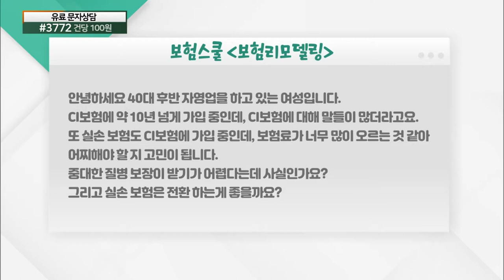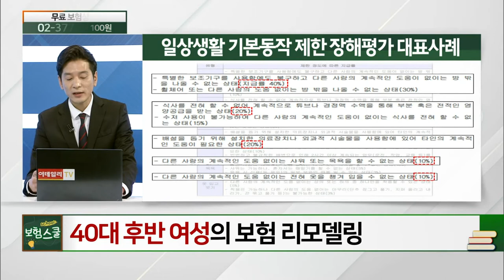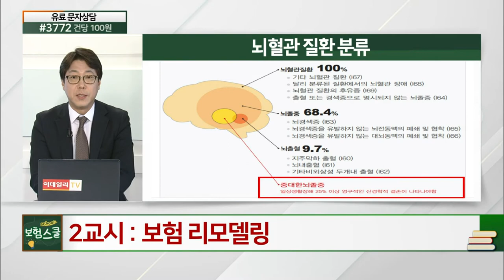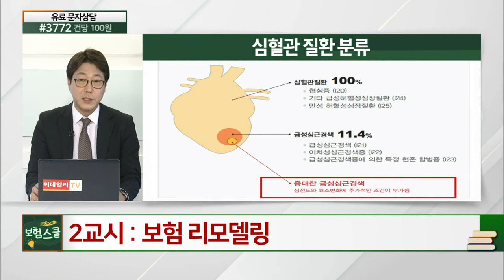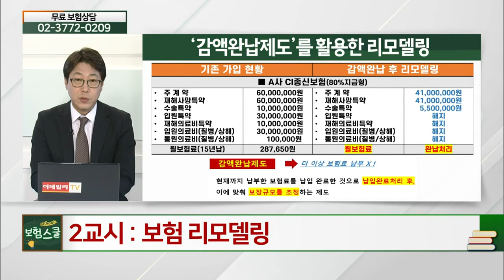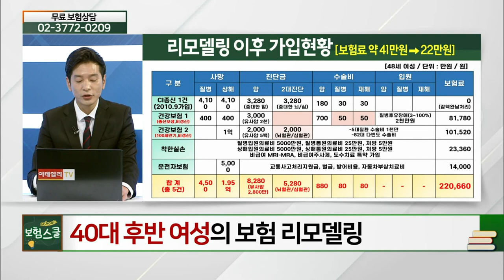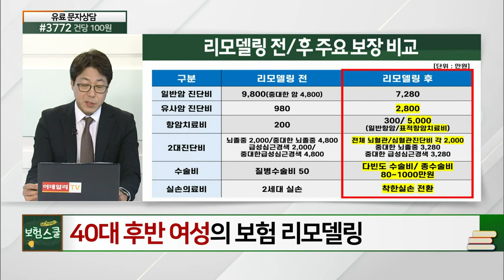40대 여성... CI보험 리모델링_보험 리모델링 (20210521)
# 40대 여성... CI보험 리모델링